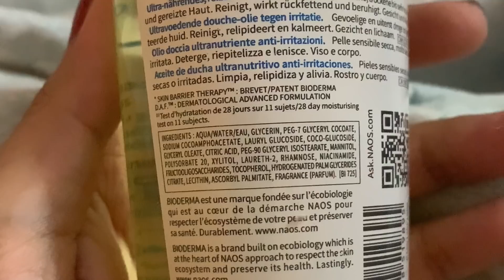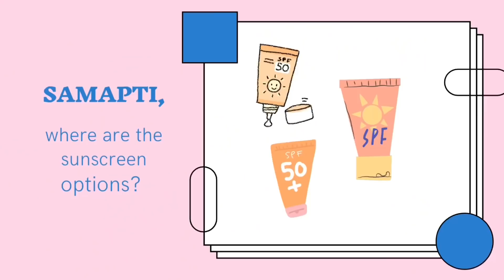Top 7 Amazing Skincare Products That Actually Work ✅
So these are my newfound love in skincare. The detailed reviews of these products are coming soon. I hope that you find this video to be helpful❤

Products mentioned

Third product:

Fifth product

Sixth product

Seventh product

*chapters*
1:05  First Product
3:25 Cheaper alternative
4:33 Second Product
5:55 Third Product
7:20 Fourth Product
8:25 Fifth Product
9:38 Sixth Product
10:55 Another Favorite
11:15 Seventh Product
13:17 love hate relationship 🙈